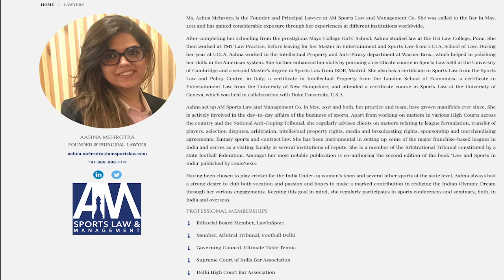Ep#46 | Part 1 - India's First Female Sports Lawyer - Aahna Mehrotra | Journey | Sports Law Careers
This 46th episode of LetsTalkSports with Sid Deshmukh features Aahna Mehrotra, Founder & Principal Lawyer at AM Sports Law & Management. She has been an athlete herself and has done her Masters in Entertainment & Sports Law from UCLA School of Law.

Aahna spoke to us about her journey from Sports to Law to SportsLaw and why she chose UCLA Law School, her experience over there, and her experience in the Sports Law & SportsManagement Industry. She also explained the aspects that are covered in Sports Law & how they help the Athletes & SportsBusiness in Part I of the two-part episode of LeagallySports

LetsTalkSports with Aahna Mehrotra

00:00 Introduction
01:45 Aahna's Introduction
04:20 What made you Aahna a career in Law?
10:20 Why UCLA & Sports Law
17:00 Aspects Covered in Sports Law
20:00 What aspects are widely used in Sports Law
27:15 Importance of understanding Sports Law for athletes
33:45 The most interesting case you handled

We love sports and we love to talk about it. So, LetsTalkSports with Sid Deshmukh on SportsManagement

Our Vision - Enabling Sporting Culture
Our Mission - Use Sporting Culture to build Sporting Ecosystem

To enjoy this informative & engaging session where we talk about various aspects of the vastly spread sport covering educational and aspirational content, join us on YouTube and don't forget to like, share, comment, and subscribe. Make sure to click on the bell icon so that you never miss an update from Sportsy hereafter.